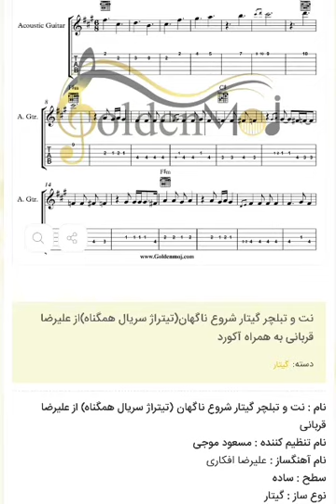نت و تبلچر گیتار شروع ناگهان(تیتراژ سریال همگناه)از علیرضا قربانی به همراه آکورد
نت و تبلچر گیتار شروع ناگهان(تیتراژ سریال همگناه)از علیرضا قربانی به همراه آکورد برای دانلود نت این قطعه به سایت goldenmoj.com از بزرگترین سایت فروش نت موسیقی مراجعه کنید لینک دانلود مستقیم نت
توضیحات نت :

نام : نت و تبلچر گیتار شروع ناگهان (تیتراژ سریال همگناه) از علیرضا قربانی به همراه آکورد
نام تنظیم کننده : مسعود موجی
نام آهنگساز : علیرضا افکاری
سطح : ساده
تعداد صفحات : ۵ صفحه
نوع ساز : گیتار
آکورد و تبلچر مربوط به هر نت روبروی آن نوشته شده است
این نت توسط مسعود موجی جهت اجرا با گیتار نت نویسی شده است

نسخه های دیگر شروع ناگهان (هم گناه) از علیرضا قربانی با تنظیم مسعود موجی در لینک های زیر :
♫♪ نت پیانو شروع ناگهان (هم گناه) از علیرضا قربانی به همراه آکورد
♫♪ نت ویولون شروع ناگهان (هم گناه) از علیرضا قربانی
♫♪ نت کیبورد شروع ناگهان (هم گناه) از علیرضا قربانی به همراه آکورد
♫♪ نت سنتور شروع ناگهان (هم گناه) از علیرضا قربانی
♫♪ نت ملودیکا شروع ناگهان (هم گناه) از علیرضا قربانی
♫♪ نت سازدهنی شروع ناگهان (هم گناه) از علیرضا قربانی

متن آهنگ شروع ناگهان (هم گناه) از علیرضا قربانی
بی سر و سامان تو شد
شانه ی سر خورده من
رنگ بزن بر لب این
خنده ی دل مرده ی من
ساکت تنهایی من حرف بزن با شب من
شور تماشایی من شعر بخوان با لب من
بغض منی آه منی حسرت دلخواه منی
دوری و دلتنگ توام زخمی و همراه منی
من غم پنهان توام حال پریشان توام
پلک بزن تا بپرم مستی چشمان توام
جان منو جهان من فقط تو هستی
قرار بی زمان من فقط تو هستی
شروع ناگهان من فقط تو هستی
دلیل گریه ی منی عذاب من نه
پر از شنیدن منی جواب من نه
تو روی دیگر منی نقاب من نه

نیست در اقلیم کسی این همه بی هم نفسی
بی همگان منتظرم تا تو به دادم برسی
عصر غم انگیز توام حوصله کن ابر مرا
عاشق یک ریز توام معجزه کن صبر مرا
بنده زده پای مرا گیسوی زنجیری تو
میکشدم میکشدم لحظه دلگیری تو

نت گیتار آهنگ شروع ناگهان (هم گناه) از علیرضا قربانی به همراه آکورد با تنظیم مسعود موجی رای دهید .